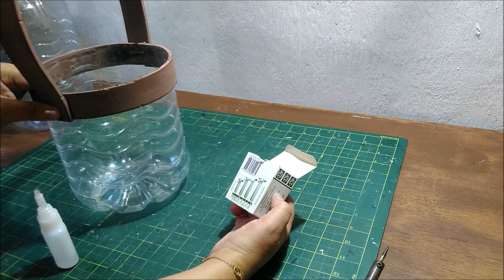Porta brinquedo com galão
Garanta já a sua apostila volume 1 e 2 ! Link para comprar

QUER MANDAR CARTINHAS E PRESENTINHOS:

Edinete Araújo
Rua planaltina N° 1751 – Planalto Ayrton Senna
Cep: 60760480
Fortaleza-Ce